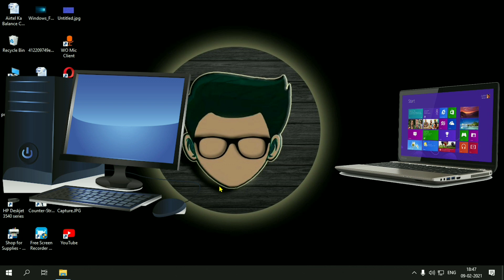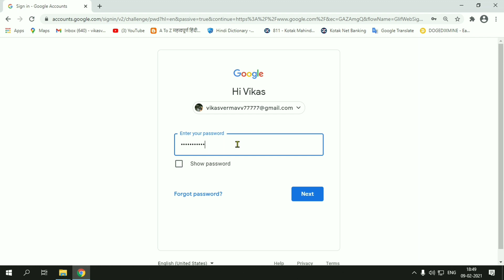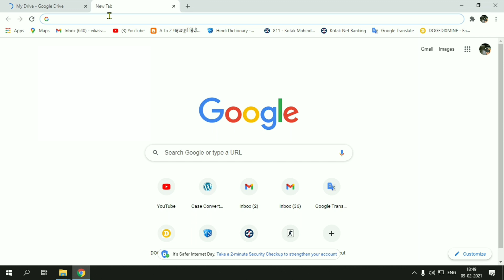How To Open And Use Same Mobile Google Drive In Your Computer And Laptop | By Gmail Account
How To Open And Use Same Mobile Google Drive In Your Computer And Laptop Same | By Gmail Account

Aaj Hum Janenge Ki Laptop Me Google Drive Kaise Open Kare Jo Google Drive Aap Apne Mobile Me Use Kar Rahe Ho Vahi Aap Apne Laptop Ya Computer Me Open Kar Sakte Ho Aasani Se To Video Ko Poora Dekhe Or Sikhe Ki Computer Me Google Drive Open Kaise Kare

If You Also Want To Open Google Drive Of Your Mobile In Your Computer Or Laptop  Then This Video Is For You In This Video  I Have Correctly Explained How You Can Open Google Drive In Your Computer Or Laptop  Which Google Drive If You Are Using Your Mobile  The Same Google Drive Will Also Show In Your Computer Or Laptop  So That You Can Transfer Any File In It Or Save It In Your Computer Laptop. Maybe You Like The Video If You Like The Video Must Like Video.